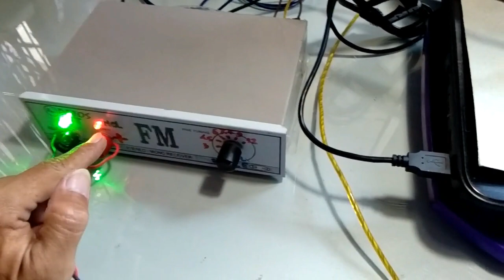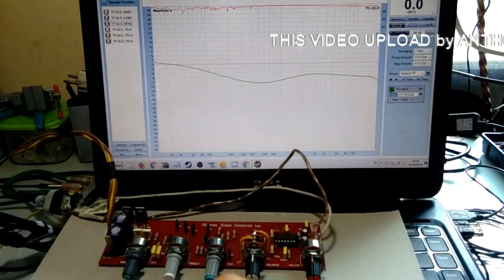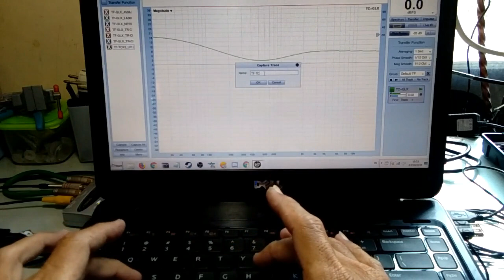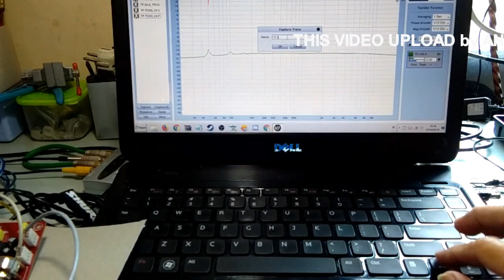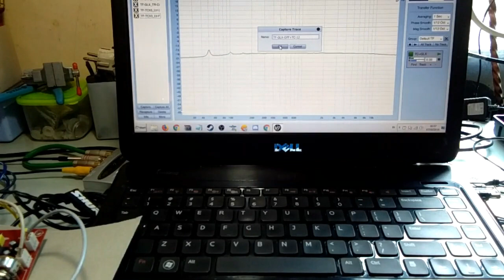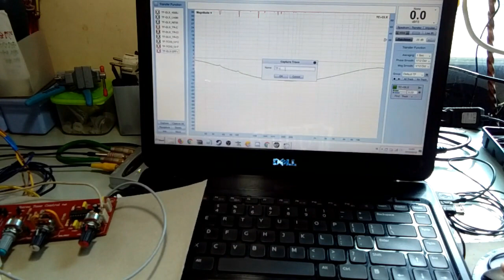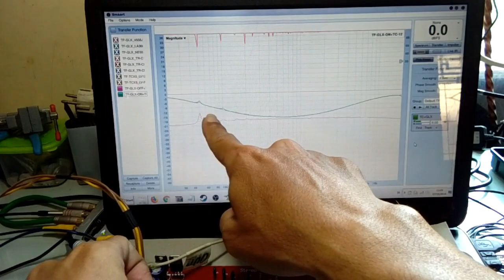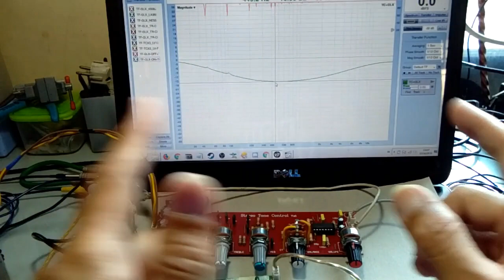KIT GALAXY IC SEBELUM TONE CONTROL, CARA PEMASANGAN / INSTALASI & HASILNYA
Pada Video ini membahas tentang pemasangan Galaxy IC Kit dipasang Sebelum Tone Control, cara pemasangan dan hasil suara serta hasil pengukuran signal audionya berupa grafik transfer function, dan pengetesan posisi tone disetting flat posisi jam 12 baik Bass - Middle - Treble dan Volume. Hasilnya bisa mengangkat grafik lebih tinggi, dan sekaligus dilakukan set Bass - Middle - treble.

[03]
GALAXY KIT TRANSISTOR - PERBANDINGAN & HASIL UKUR UNTUK PENGUATAN SIGNAL AUDIO | ACTIVE LOUDNESS

Pada video ini berisi tentang perbandingan GALAXY KIT yang menggunakan TRANSISTOR, untuk sample data perbandingan menggunakan 3 merk kit berbeda dan IC yang berbeda.

Sample-1, GALAXY Transistor C-945 (polos)
Sample-2, GALAXY Transistor C-945 (dasar putih)
Sample-3, GALAXY Transistor C-1815 (polos)

dari hasil pengukuran tidak terlalu jauh berbeda masing masing KIT GALAXY ini, walaupun berbeda merk dan Transistor.

Sehingga apabila akan memodifikasi GALAXY sebaiknya yang menggunakan komponen aktif IC.

[02]
GALAXY KIT - PERBANDINGAN KOMPONEN IC & HASIL UKUR UNTUK PENGUATAN KARAKTER AUDIO | ACTIVE LOUDNESS

Pada video bagian ini membahas perbedaan GALAXY dengan beberapa jenis komponen aktif atau menggunakan IC yang berbeda dan hasil pengukuran grafik dan karakter suara yang dihasilkan.

sample yang diambil menggunakan 2 jenis Galaxy yang sama dengan IC berbeda (stereo ) dan saju jenis menggunakan double IC untuk stereo channel kiri dan channel kanan.

sample-1 GALAXY satu IC = 4558JRC (stereo)
sample-2 GALAXY satu IC = NE5532 (stereo)
sample-3 GALAXY dua IC = 2 x LA3600 (stereo)
dari hasil pengukuran lebih smooth menggunakan IC 2 x LA3600 suara bisa lebih halus, tetapi penguatan (Loudness) lebih rendah dari yang menggunakan satu IC.

untuk perbandingan sama sama satu IC lebih bagus NE5532 dari pada JRC4558.

[01]
GALAXY KIT - JENIS, TIPE & FUNGSI UNTUK MENAMBAH BASS TREBLE | ACTIVE LOUDNESS

Galaxy Kit ini termasuk AKTIVE LOUDNESS dalam kategori kit GAIN BASE, biasanya digunakan untuk menaikan signal audio atau tone control, khususnya penambah BASS / LOW dan TREBLE / HIGH.

Pada video bagian pertama ini membahas beberapa jenis dari Galaxy yang banyak beredar di pasaran, untuk tipenya terbagi dua yaitu :
1. menggunakan komponen aktif Transistor dan satu lagi
2. menggunakan komponen aktif IC (Integrated Circuit)

Dalam video bagian ini, terdapat contoh sampai pengantar yaitu 3 jenis menggunakan IC dan 3 jenis menggunakan trnasistor.

Untuk lebih jelasnya silakan simak video diatas.